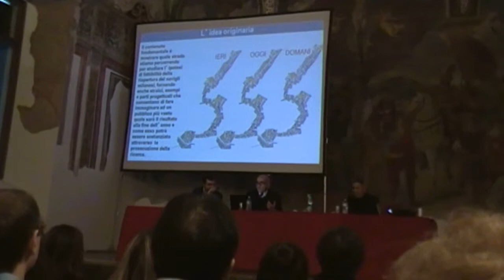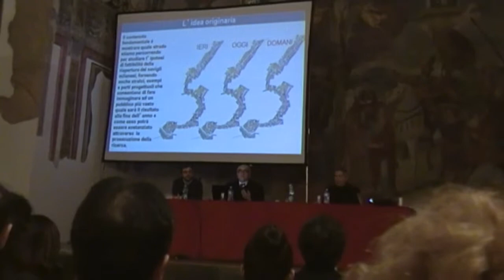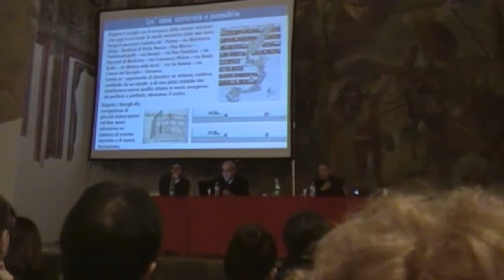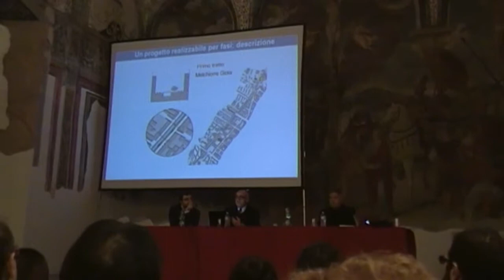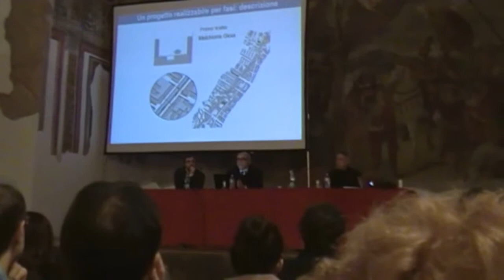PROGETTO RIAPERTURA DEI NAVIGLI (2 di ) Antonello Boatti, l'idea del progetto di riapertura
PRESENTAZIONE ALLA CITTÀ DELLO STATO DI AVANZAMENTO DEL PROGETTO DI FATTIBILITÀ DELLA RIAPERTURA DEI NAVIGLI, Milano, 30-11-13, Società Umanitaria